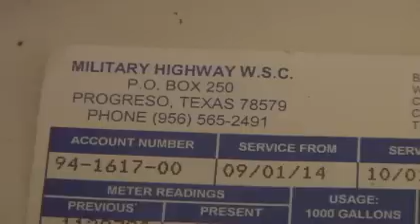San Benito residents concerned with discolored water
Earlier this summer, Action 4 News reported on discolored water affecting customers of the Military Highway Water Supply Corporation.